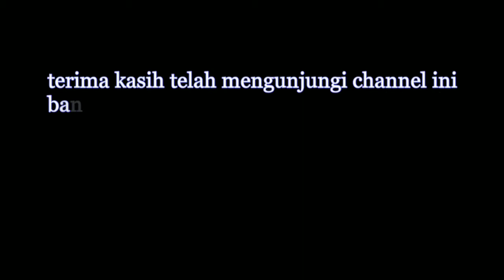GUNUNG HARTA MERCY "VOYAGER" || SURABAYA - JAKARTA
👇 TONTON JUGA KESERUAN 👇
EDANNN !!!